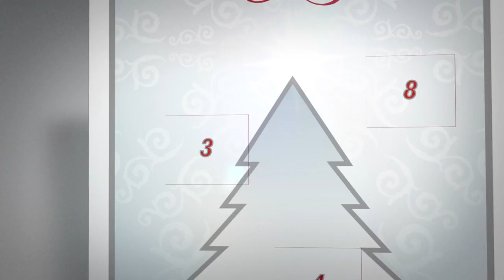Wunschlosglücklicher 03. Dezember 2011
Anfangs Dezember wird molto cantabile ein grosses Weihnachtsprogramm in Luzern aufführen. Die Konzerte sollen nicht nur die Zuhörerinnen und Zuhörer wunschlos glücklicher machen -- der Gewinn wird vollumfänglich der LZ Weihnachtsaktion zukommen, damit die Wünsche benachteiligter Personen aus der Zentralschweiz in Erfüllung gehen.